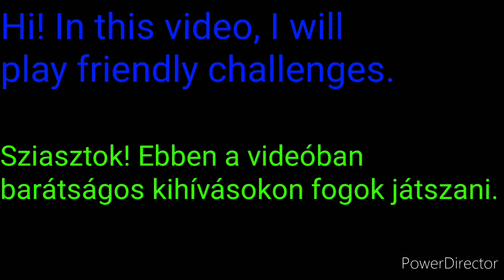Friendly challenges #7 - Hill Climb Racing 2